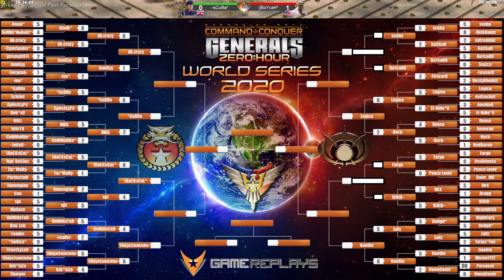WORLD SERIES 2020 | -sCuBa^ vs -]BoYcaH^ | 1/8